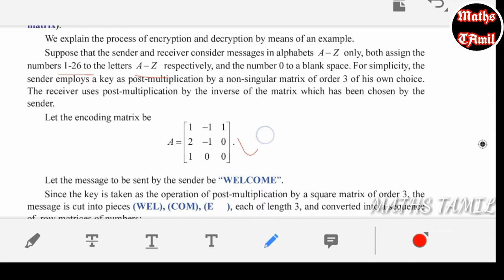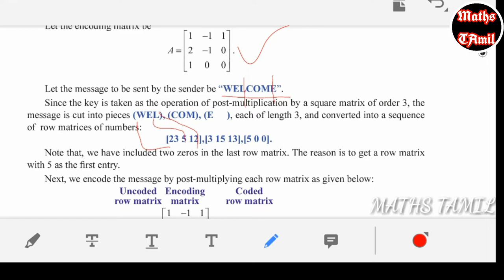12TH MATHS EXERCISE 1.1 /APPLICATIONS OF MATRICES AND DETERMINANT/2019/FARIHA MATHEMATICS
If you have any doubt comment me below